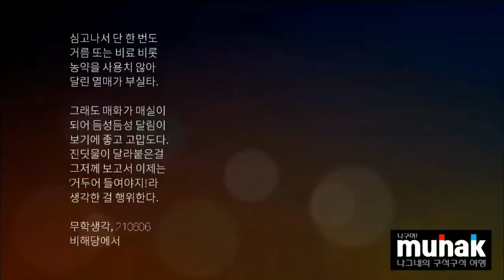이른 봄 매화 보기에 좋았던 그게 매실이 되어, 이제 거두어들이며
심고나서 단 한 번도
거름 또는 비료 비롯
농약을 사용치 않아
달린 열매가 부실타.

그래도 매화가 매실이
되어 듬성듬성 달림이
보기에 좋고 고맙도다.
진딧물이 달라붙은걸
그저께 보고서 이제는
'거두어 들여야지!'라
생각한 걸 행위한다.

비해당에서

이어지는 이야기는
2019년 나그네 일기로 제목은, '매실을 따며'